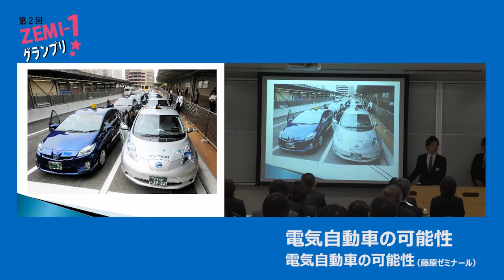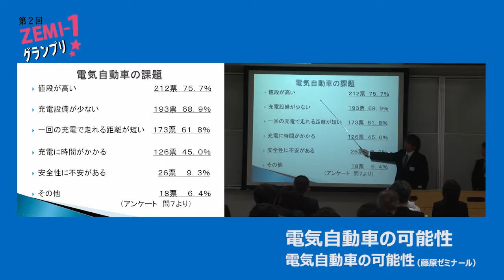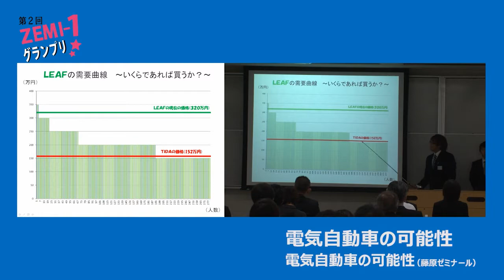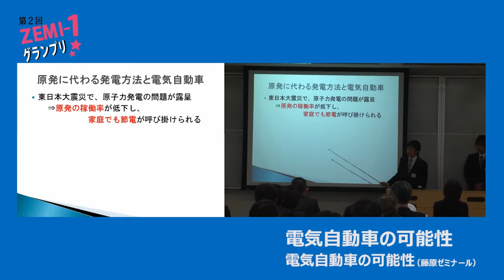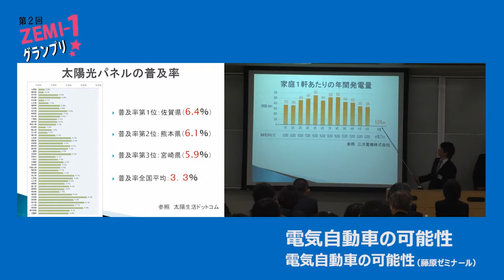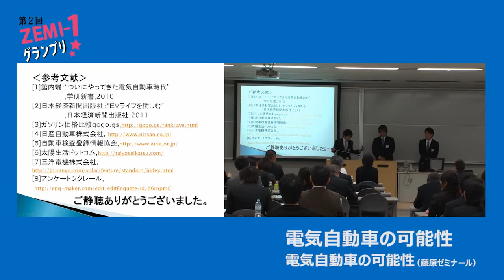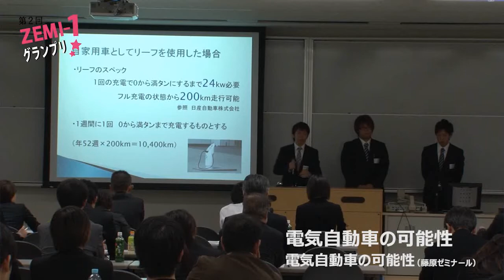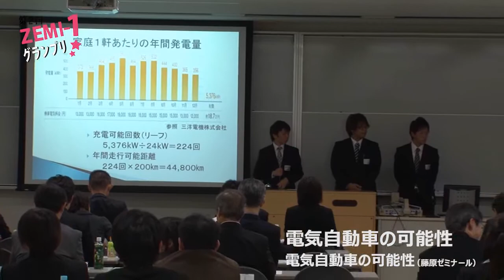大阪経済大学 ゼミ大会 藤原（経済学部）ゼミナール